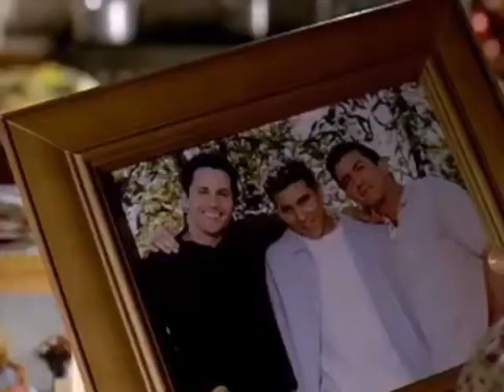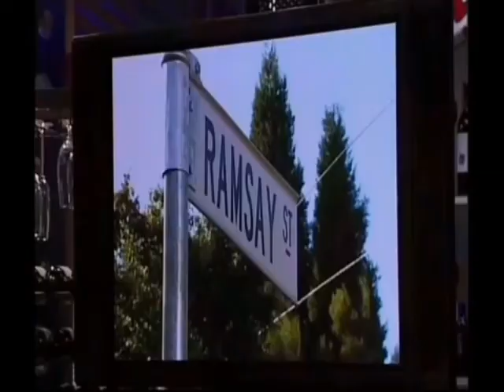Rachel Blakely | Filmes e Séries [5]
🔶️Filmografia [5]

🔹️Counterstrike (2002) | Filme

🔹️The Tuner Affair (2003) | Filme

Episódio do vídeo:

• Neighbours Ep.4773